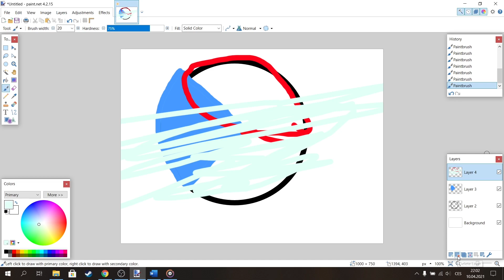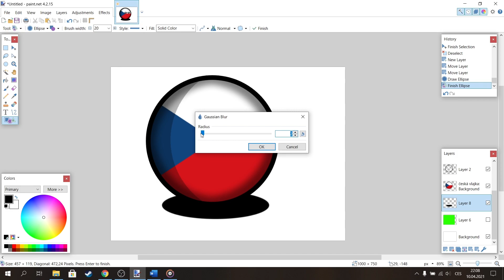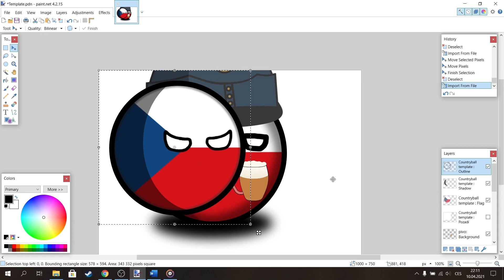How to make countryballs in Paint.Net | Polandball Tutorial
Hey there my favorite livers!
Today I will show you how to make countryballs / polandball in paint.net. Hopefully you will learn something.